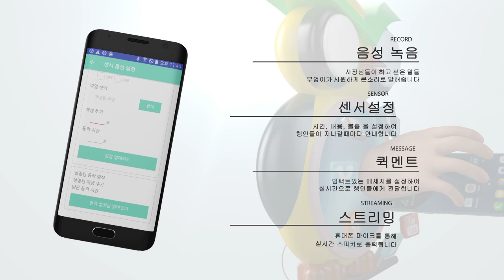3D제품홍보영상,광고영상,스마트부엉이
이윤 - 스마트부엉이
말하는 보조간판 3D 제품홍보영상 광고입니다.